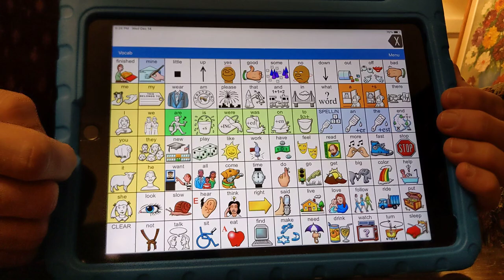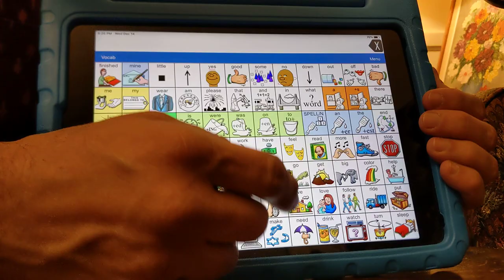Break Time (with LAMP)